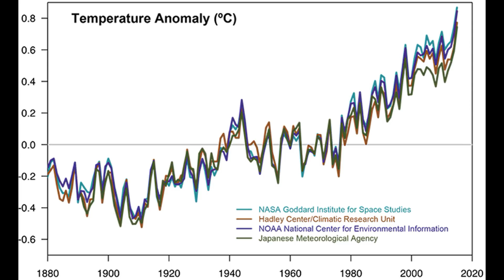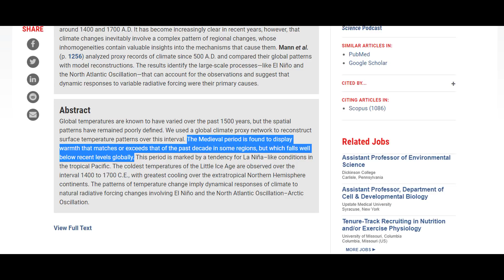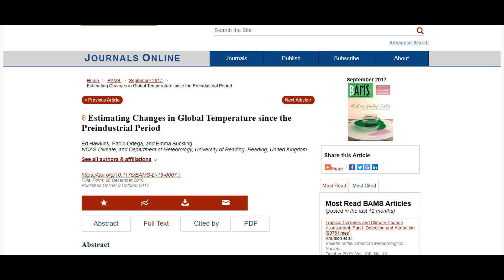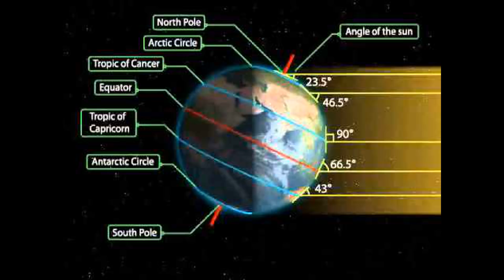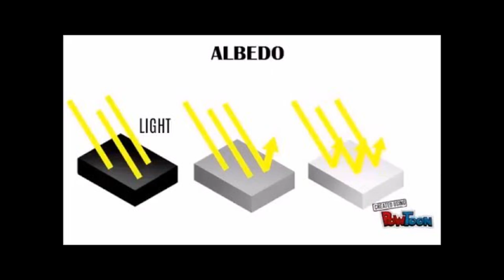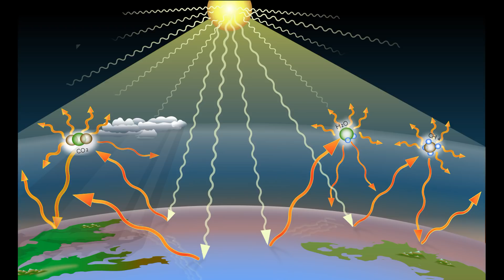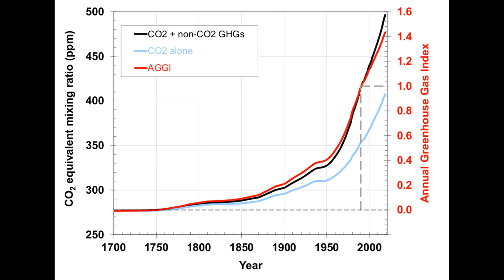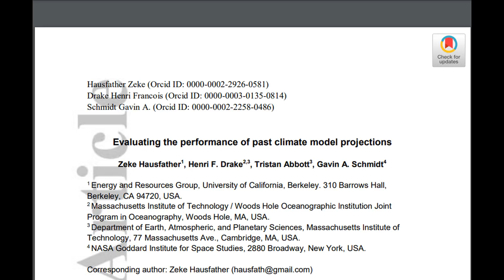Is the Earth Warming?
An explanation of climate change. At 5:08 I accidentally say “1720-800 period” but I meant “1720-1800 period.” For Purple Pill Philosophy. All pictures are from Google.
“Global Signatures and Dynamical Origins of the Little Ice Age and Medieval Climate Anomaly”
“The earliest well-dated archeological site in the hyper-arid Tarim Basin and its implications for prehistoric human migration and climatic change”
“Global warming reaches 1°C above preindustrial, warmest in more than 11,000 years”
“Recent changes in solar outputs and the global mean surface temperature. III. Analysis of contributions to global mean air surface temperature rise”
“Sun and dust versus greenhouse gases: An assessment of their relative roles in global climate change”
“Changes in Atmospheric Constituents and in Radiative Forcing | Time Evolution of Radiative Forcing and Surface Forcing. P208”
“Atmospheric methane between 1000 A.D. and present: Evidence of anthropogenic emissions and climatic variability”:
“Observational determination of surface radiative forcing by CO2 from 2000 to 2010”
“New measurements confirm extra heating from our carbon dioxide”
“Review Stable isotope ratio mass spectrometry in global climate change research”
“Global oceanic and land carbon sinks from the scripps atmospheric oxygen flask sampling network”
“CarbonBrief: Analysis: Why scientists think 100% of global warming is due to humans”